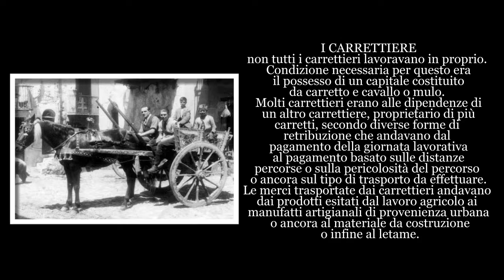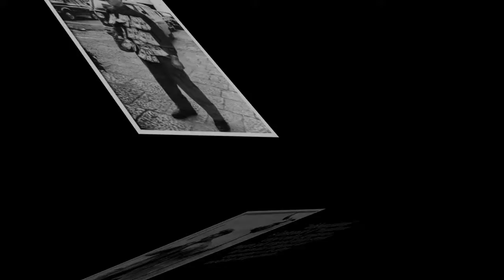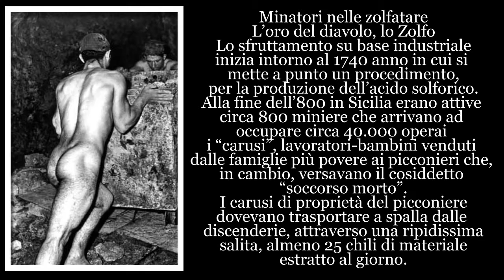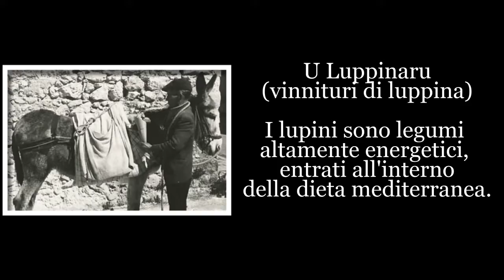Mestieri scomparsi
Sicilia perduta, quando gli impiegati nella pubblica amministrazione erano pochi e la maggioranza della popolazione svolgeva un mestiere